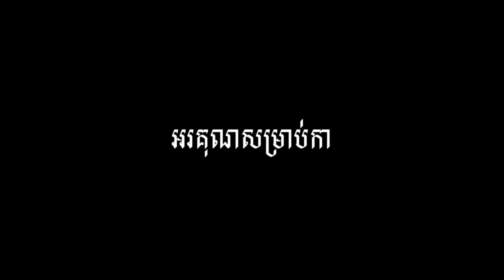Visit the farmers for delicious food_មកលេងកសិករដើម្បីបានម្ហូបឆ្ងាញ់_Ep45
គាំទ្រការធ្វើរវីដេអូរខ្ញុំ